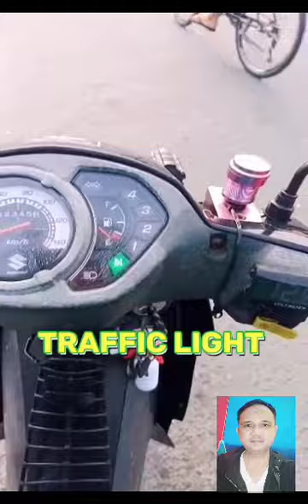Salamat Po Lord Nakauwi Na Ako Bago Umulan Ng Malakas (chill ride) 💯🙏😍